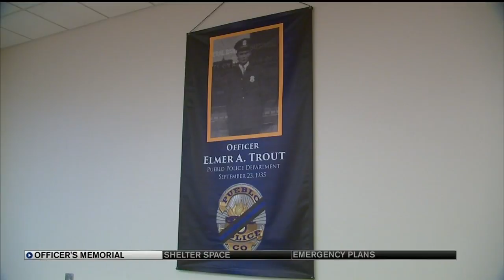Pueblo Police want to build a new memorial to fallen heroes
The Pueblo Police Department wants to build a new memorial to honor the heroes who made the ultimate sacrifice.